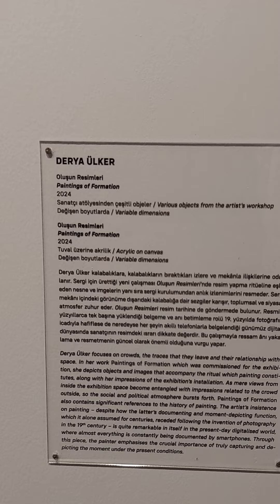Derya Ülker - Oluşum Resimleri / Yapıkredi Sanat Merkezi Beyoğlu